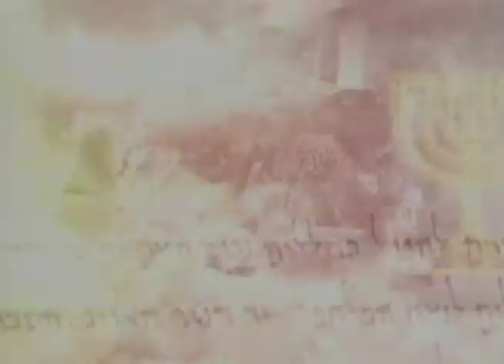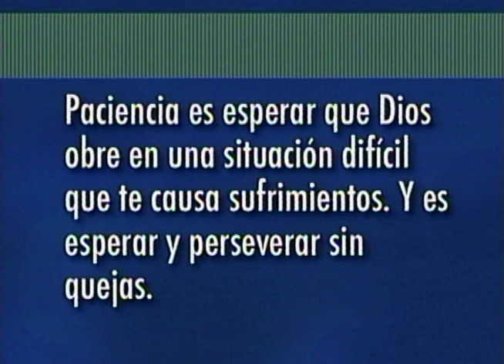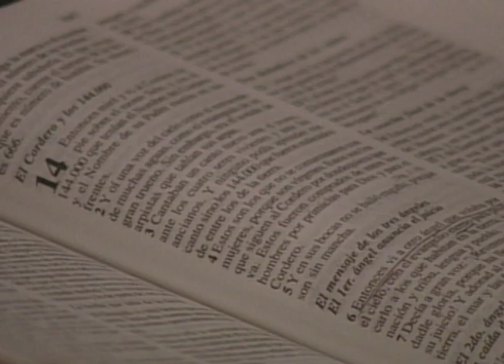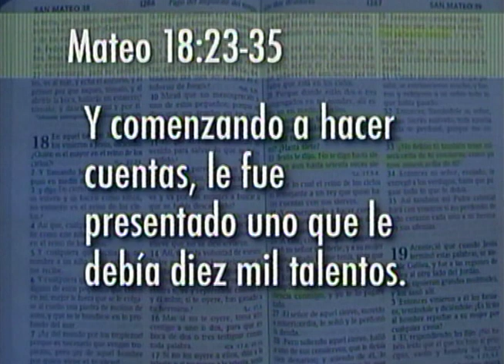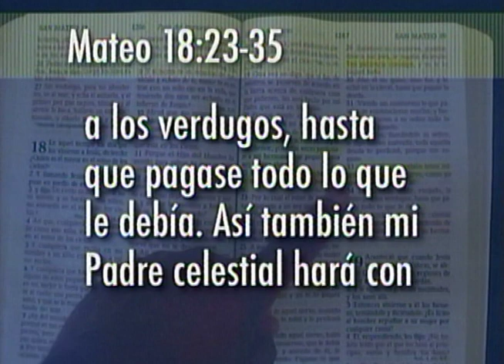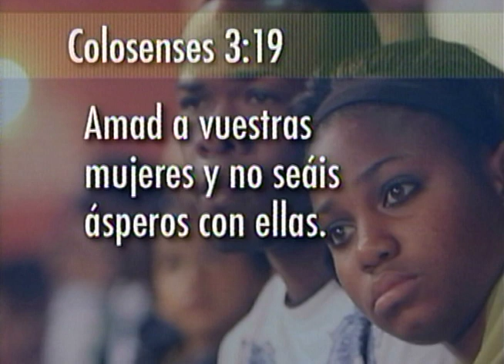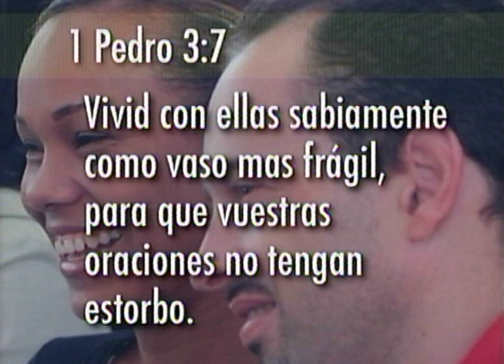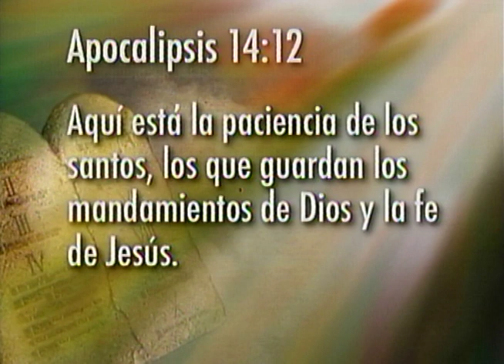Secretos de la Vida with Ramon Canals - Night 4 Beaverton, Oregon